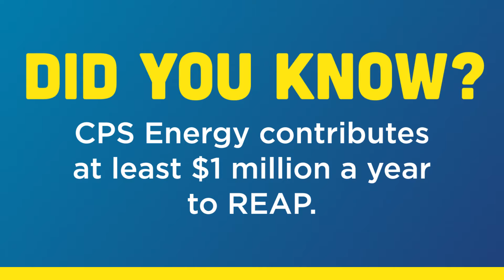REAP CPS Energy Contribution